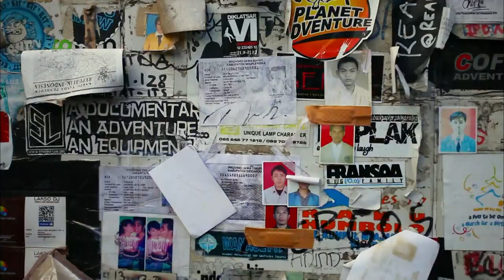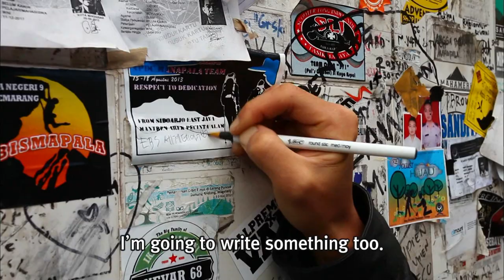(ENG SUB) Java, Earth's Hot Heart Part 1 - Mount Semeru, the Center of the World